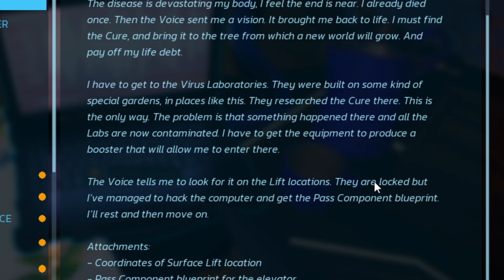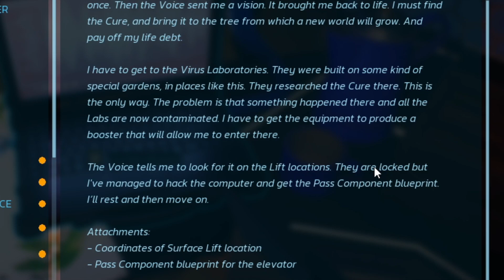MAKING SOME UPGRADES! | Forever Skies | Ep4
I need a better backpack... For all the amount of time I went up and down that structure, I'm sure I got my cardio in for a week! So now that we have the time, let's make some upgrades to our ship!